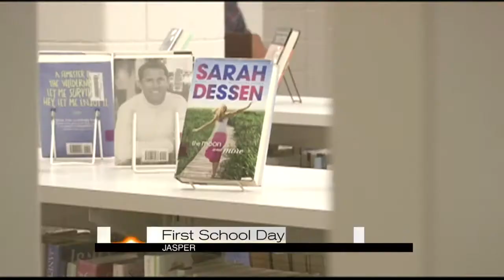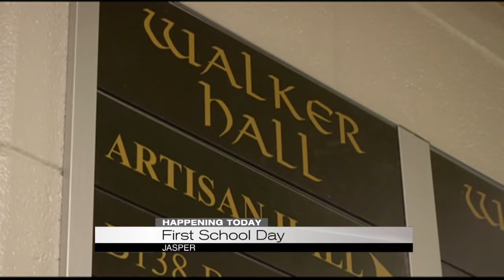Jasper High School